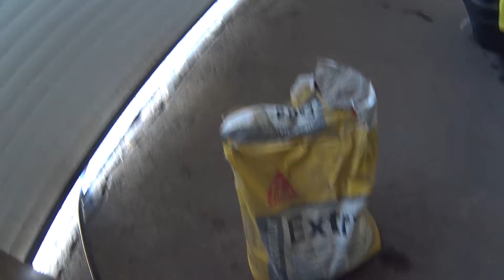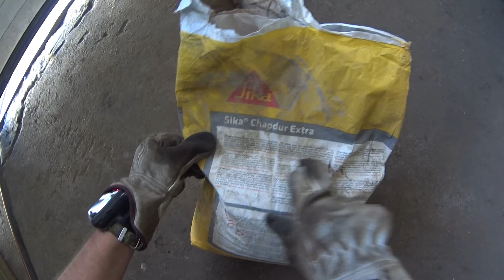#157."Nowe betony w gospodarstwie" - cz.2.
Druga część zmagań z betonowaniem/przygotowaniem pod posadzki.